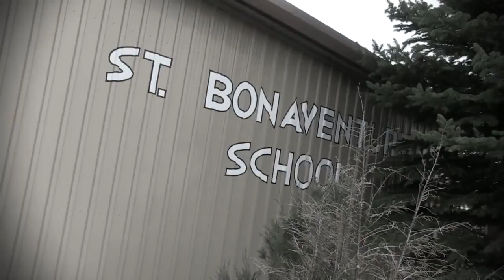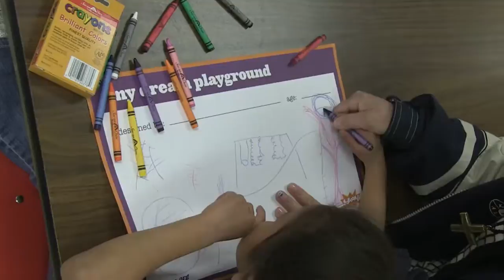Blue Cross Blue Shield of New Mexico & KaBOOM Build for St. Bonaventure Indian Mission & School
KaBOOM! is a national nonprofit organization dedicated to providing a safe playground within walking distance of every child in the United States. Blue Cross and Blue Shield of New Mexico partnered with KaBOOM! to build a playground with our community partner, St. Bonaventure Indian Mission and School in Thoreau, New Mexico. In just over six hours, 150 volunteers constructed a bright and safe playground on the St. Bonaventure site.